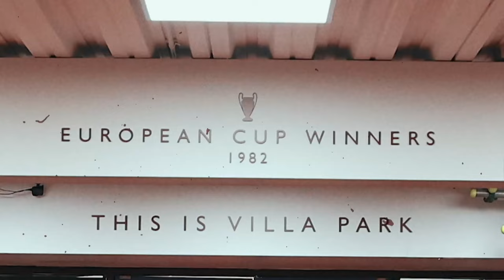Champions Club - "Als Club Brugge ambitieus wil zijn, moet het gewoon winnen in Graz"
De tweede speeldag in de UEFA Champions League staat voor de deur! Samen met commentator Peter Vandenbempt en chef voetbal bij Het Nieuwsblad Ludo Vandewalle blikt Nicolas De Brabander vooruit. Passeren de revue: de verplaatsing van Club Brugge naar Sturm Graz - een "must win-wedstrijd" voor blauw-zwart -, de heruitgave van de Europacup 1-finale tussen Aston Villa en Bayern én het vernieuwde PSG.